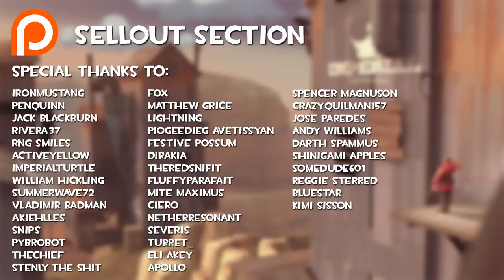[TF2] "Monthly" Meatloaf: Whip Squad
Monthly Meatloaf is a series where I compile clips that don’t really fit into their own video, but were still pretty funny or cool. The quality of these clips might be slightly lower than in other videos, as I wasn't always playing/recording with the intent to make a video.